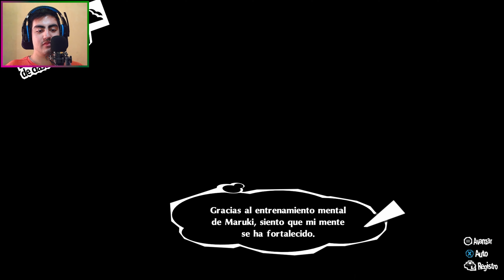#26 PERSONA 5 ROYAL | CONFESIÓN DE MADARAME (SPOILER) ©ATLUS ©SEGA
0:00:00 - 0:11:48 Día 02/06 (2 de junio)
0:11:49 - 0:31:32 Día 03/06 (3 de junio)
0:31:33 - 0:47:54 Día 04/06 (4 de junio)
0:47:55 - 1:01:25 Día 05/06 (5 de junio)
SPOILERS:
El protagonista es condenado a un año de libertad condicional. Durante el curso escolar, él y varios de sus compañeros despiertan poderes convirtiéndose en "Ladrones Fantasma", justicieros enmascarados que recorren el Metaverso, robando los deseos corruptos de las personas.